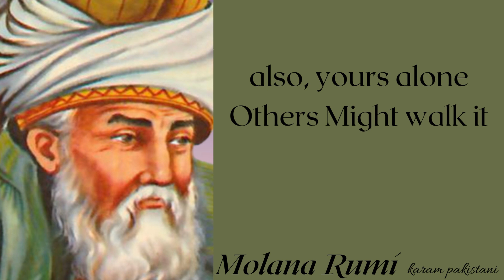Molana Rumi Part 1Molana Rumi was a thirteenth century Persian writer, Hanafi faqih, Islamic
Part 1 دوهمه برخه مولانا رومي د ديارلسمې پېړۍ يو فارسي ليکوال، حنفي فقيه، اسلامي محقق، ماتوريدي عالم او صوفي روحاني و چې په لومړي سر کې د ايران له مشهور خراسان څخه و. د رومي اثر د عامه لیکو او قومي ویشونو څخه پورته دی: ایرانیان، تاجکان، ترکان، یونانیان، پښتانه، د آسیا نور فوکلوري مسلمانان او همدارنګه د هند نیمه وچه مسلمانان د اوو پیړیو څخه ډیر ارزښتناکه ارزښتناکه میراث لري. د هغه سونیټونه په پراخه کچه د نړۍ په لوی شمیر ژبو بدل شوي او په مختلف ترتیبونو کې وړاندې شوي. رومي په متحده ایالاتو کې د "تر ټولو مشهور لیکوال" او "غوره درجه لرونکي هنرمند" په توګه ښودل شوی.حصہ 2 مولانا رومی تیرھویں صدی کے فارسی مصنف، حنفی فقیہ، اسلامی محقق، ماتریدی عالم اور صوفی روحانیت کے ماہر تھے جو ابتدائی طور پر ایران کے زیادہ قابل ذکر خراسان سے تھے۔ رومی کا اثر عوامی خطوط اور نسلی تقسیم سے اوپر اٹھتا ہے: ایرانیوں، تاجکوں، ترکوں، یونانیوں، پشتونوں، دیگر فوکل ایشیائی مسلمانوں کے ساتھ ساتھ برصغیر پاک و ہند کے مسلمانوں کے پاس سات صدیوں سے زائد عرصے سے ان کی گہری میراث ناقابل یقین حد تک قیمتی ہے۔ اس کے سونیٹ کو وسیع پیمانے پر دنیا کی بولیوں کی ایک بڑی تعداد میں تبدیل کیا گیا ہے اور مختلف کنفیگریشنز میں پیش کیا گیا ہے۔ رومی کو امریکہ میں "سب سے زیادہ معروف مصنف" اور "ٹاپ ریٹیڈ آرٹسٹ" کے طور پر دکھایا گیا ہے
#۔Molana Rumi was a thirteenth century Persian writer, Hanafi faqih, Islamic researcher, Maturidi scholar and Sufi spiritualist initially from More noteworthy Khorasan in More prominent Iran. Rumi's impact rises above public lines and ethnic divisions: Iranians, Tajiks, Turks, Greeks, Pashtuns, other Focal Asian Muslims, as well as Muslims of the Indian subcontinent have incredibly valuable his profound inheritance for the beyond seven centuries. His sonnets have been broadly converted into large numbers of the world's dialects and rendered into different configurations. Rumi has been depicted as the "most well known writer" and the "top rated artist" in the US.2부 Molana Rumi는 13세기 페르시아 작가이자 이슬람 연구원이자 Maturidi 학자이자 수피 정신주의자로, 원래 더 유명한 이란의 더 주목할만한 호라산 출신이었습니다. 루미의 영향력은 대중의 경계와 민족 구분을 뛰어넘습니다. 이란인, 타지크인, 투르크인, 그리스인, 파슈툰인, 기타 주요 아시아 무슬림과 인도 아대륙의 무슬림은 지난 7세기 동안 그의 심오한 유산을 매우 소중하게 여깁니다. 그의 소네트는 많은 수의 세계 방언으로 광범위하게 변환되어 다양한 구성으로 렌더링되었습니다. Rumi는 미국에서 "가장 잘 알려진 작가"이자 "최상급 아티스트"로 묘사되었습니다.#